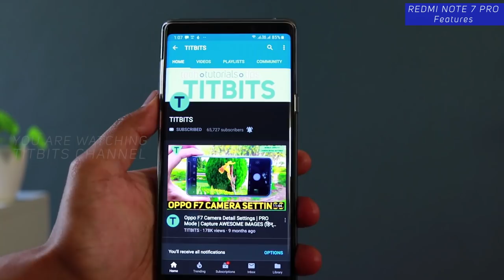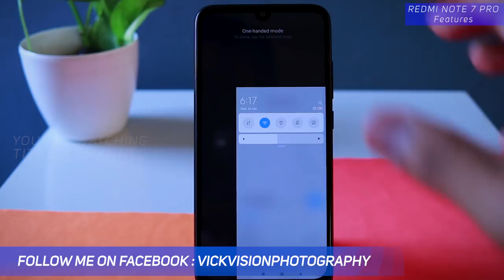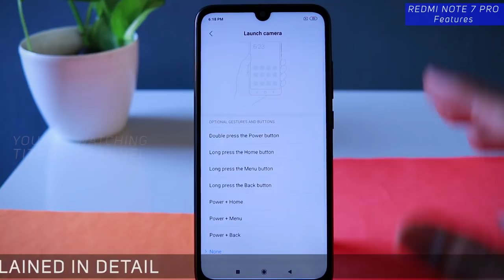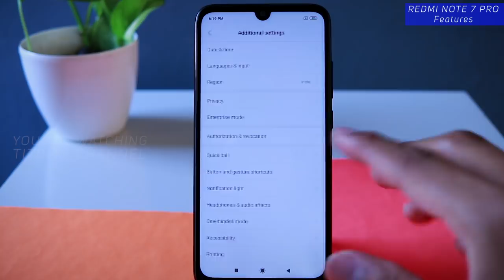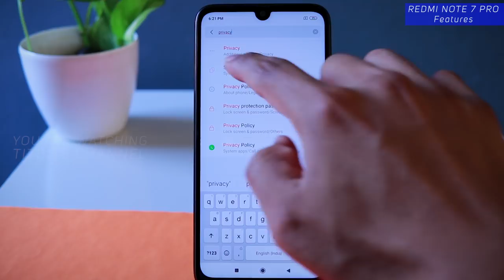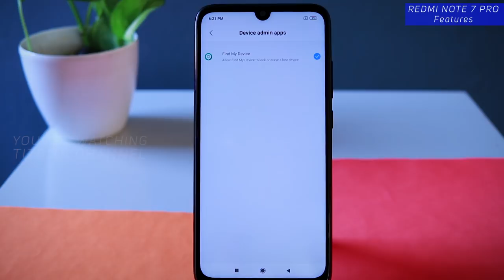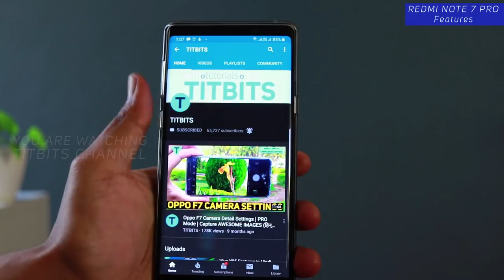Redmi Note 7 Pro Features in Hindi (हिंदी)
Is video mein Redmi Note 7 Pro Features ke bare mein bataya hu. Redmi Note 7 Pro features bohot acche hai aur dher sare Redmi note 7 pro features ke bare mein baat kiya hu is video mein. Toh video ko end tak jarur dekhe. Redmi note 7 ho ya Redmi note 7 Pro dono mein Xiaomi ka MIUI 10.2 version hai latest aur acche features diya hai.

दोस्तों आज के इस वीडियो में हम देखेंगे Redmi Note 7 Pro के features वीडियो को जरूर एन्ड तक देखे ।

In this video I have showed Redmi Note 7 Pro Features | Redmi Note 7 Pro tips and tricks. Watch the video till the end. Redmi Note 7 pro comes with MIUI 10.2 and has amazing features when used properly.

Click here for latest updated pricing :
Redmi Note 7

Xiaomi Redmi Note 7 pro Brief Specs :
Build  Front/back glass (Gorilla Glass 5)
SIM  Hybrid Dual SIM (Nano-SIM, dual stand-by)
Display  IPS LCD 6.3 inches (~81.4% screen-to-body ratio)
microSD, up to 256 GB (uses SIM slot)
Main Camera
Dual  48 MP, f/1.8, 1/2", 0.8µm, PDAF
5 MP, f/2.4, depth sensor
Dual-LED flash
Video  2160p@30fps, 1080p@30/60/120fps, (gyro-EIS)
Selfie camera
Single  13 MP HDR
Video  1080p@30fps
3.5mm jack  Yes
Fingerprint (rear-mounted)
Battery     Non-removable Li-Po 4000 mAh battery
Charging  Fast battery charging 18W (Quick Charge 4)
Colors  Nebula Red, Neptune Blue, Space Black